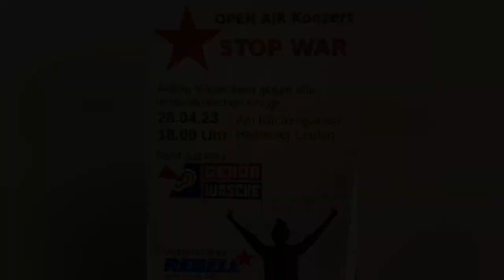🎥 مراسمی با نام، جنگ را متوقف کنید! و مراسم پیشوازی از اول ماه مه ی روز جهانی کارگر - شهر هانوفر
🔺روز جمعه: ۸ اردیبهشت ماه ۱۴۰۲ - شهر هانوفر

▪︎سخنران آلمانی این مراسم در مقدمه شروع اجرای موزیک، چنین می گوید:

خیزش انقلابی در ایران بسیار فعال است (مردم ایران بپاخاسته اند)
جنبش زنان در ایران فوق العاده فعال می باشد.
جنبش انقلابی، ایران بر علیه ظلم و ستم و استبداد در جریان است و فعال می باشد.
هم اکنون کارگران صنعت نفت و پتروشیمی ایران، دست به اعتصاب بزرگی زده اند و حدودا این اعتصاب تا هم اکنون ۳ روز در جریان است.
این جنبش انقلابی با شعار: زن زندگی آزادی در جریان است و در ادامه این جنبش شعار:
نان کار آزادی، نیز به میان خواهد آمد.

Open concert (Stop War)
گروه موزیک (شورشی - ☆Rebell)
Rebel Music Band
Guitarist Andreas
Organist: Baha Barkat Bibo
Singer : Kawa Ahmadi
نوازنده گیتار آندریاس
نوازنده اُرگ: بها برکت بیبو
خواننده: کاوه احمدی

این جنبش را سر بازایستادن نیست!